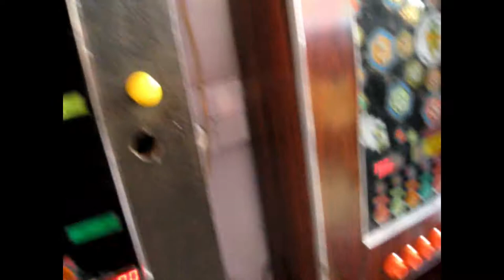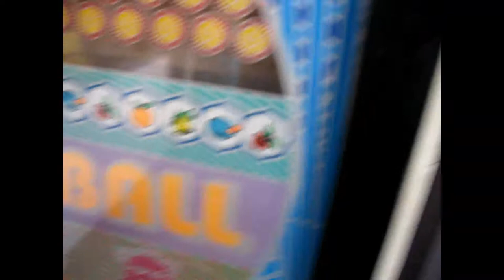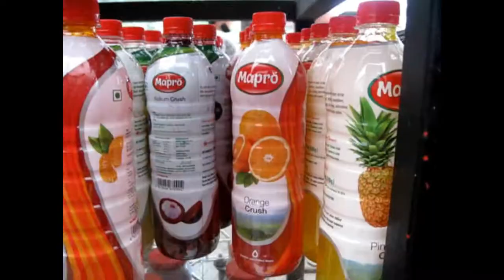WE WENT FOR GO-KARTING | Vlog #3 | Karan Tulsani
Mahabaleshwar KaranTulsani Flying Beast#MumbaikerNikhil
Went for Go-Karting ,Boating and Mapro..
Please share a comment and like the Video.

I also Do Gaming!

Valorant Id- ToxicHaste27#3529

xD!!!

GPU: GIGABYTE Radeon RX 570 Gaming 4G (rev. 2.0)
CPU: i5
Ram: 4+8
Mic: Boya BYM1 Condenser Microphone
Webcam: Logitechc270
Headset: JBL T460BT
Mouse: HP USB X500 Wired Optical Sensor Mouse
MousePad: RedGear M35 speedtype

Chat Commands:-
!game
!specs